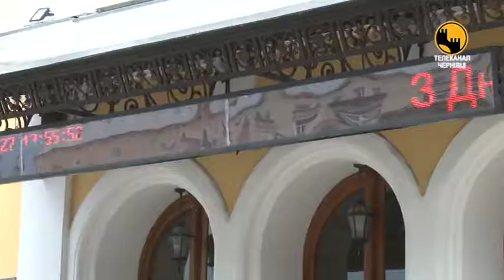Урочистості з нагоди Дня конституції України відбулися в Чернівецькій обласній філармонії